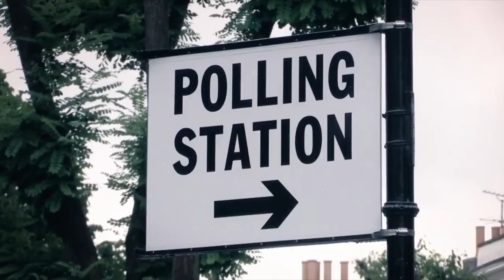Get out and vote! The movies are urging you to go out and cast your ballot TODAY!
In this video, the movies are urging you to go out and cast your ballot TODAY!

It's important to support your democracy, and voting is one way you can help make a difference. The movies are urging you to go out and vote today, and we think you should too! By casting your ballot, you can help ensure that the candidates you choose have your best interests at heart. So go vote today!